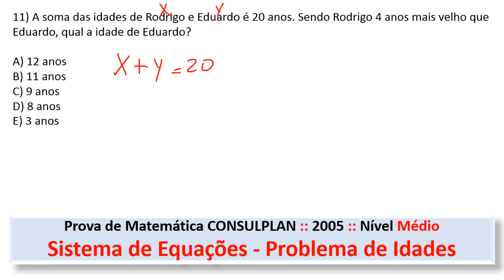Sistema de Equações Proporção CONSULPLAN Q11 2019 Prova de Matemática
11) A soma das idades de Rodrigo e Eduardo é 20 anos. Sendo Rodrigo 4 anos mais velho que Eduardo, qual a idade de Eduardo?

Agente Administrativo - Pref. Tobias Barreto/SE
Cargo: Agente Administrativo
Ano: 2005
Órgão: Pref. Tobias Barreto/SE
Instituição: CONSULPLAN
Nível: Médio

Concurso para Agente Administrativo
Concurso para Auxiliar de Enfermagem
Concurso para Auxiliar de Odontologia
Concurso para Fiscal de Saúde
Concurso para Técnico Administrativo
Concurso para Técnico Agrícola
Concurso para Técnico de Laboratório
Concurso para Técnico em Edificações
Concurso para Técnico em Enfermagem
Concurso para Topógrafo

Playlist de Matemática para Concursos*
 *Área das Figuras Planas*